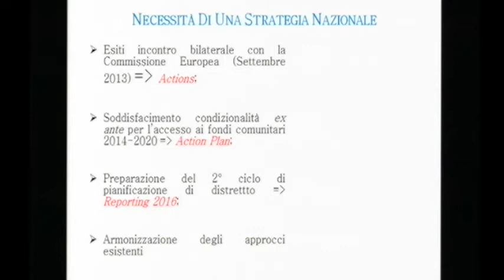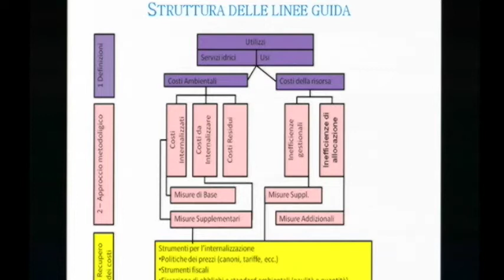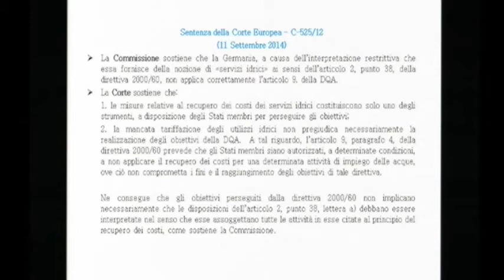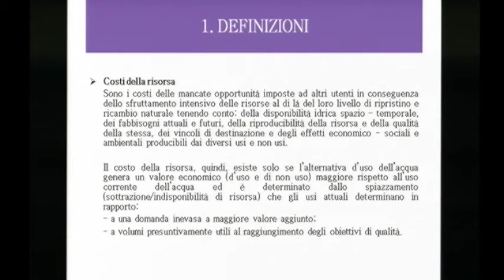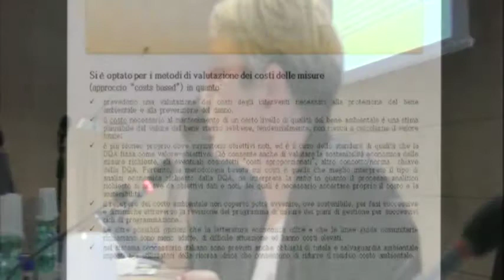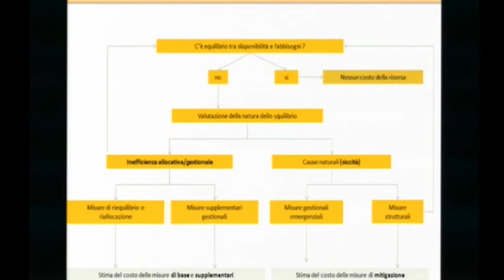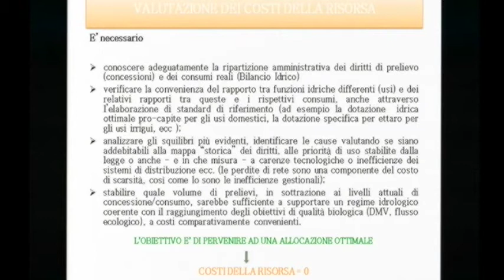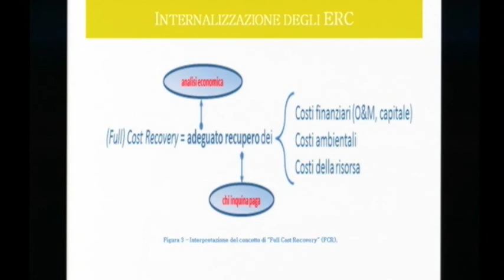Marina Colaizzi (MATTM): Valutazione dei Costi ambientali e delle Risorsa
Marina Colaizzi (MATTM): La definizione degli ERC: linee guida nazionali